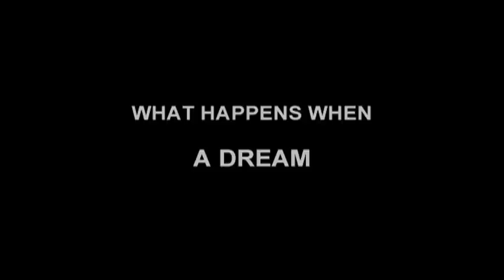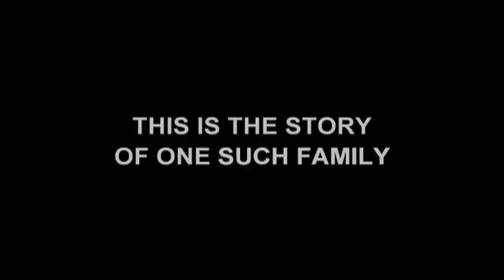Trailer for BABY BLUES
Trailer for Carey Films' first feature film Baby Blues which has been screened to more than 35 million people in countries on four continents including China and the USA.